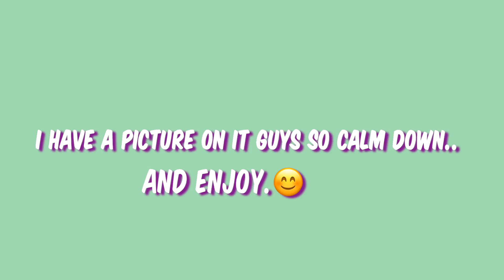THE FINISH PROJECT OF COMMERCIAL SPACE